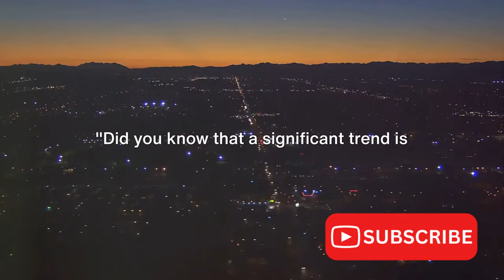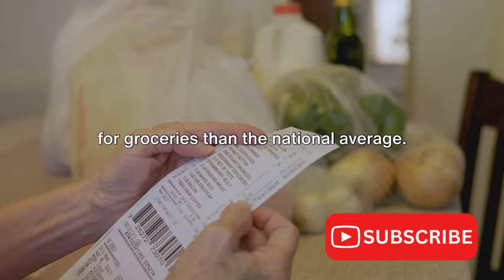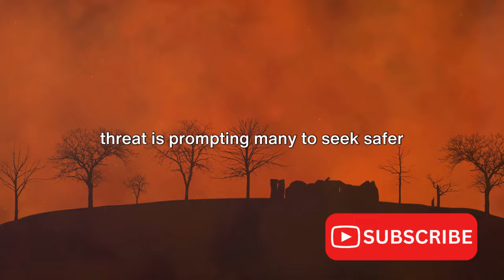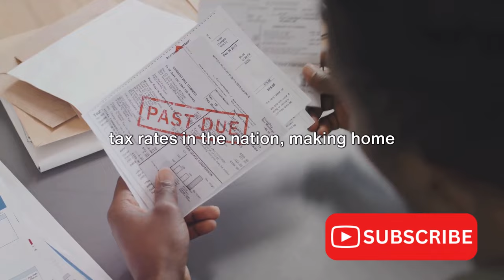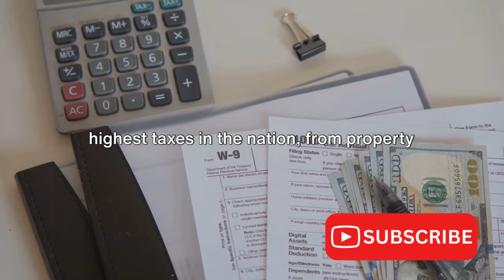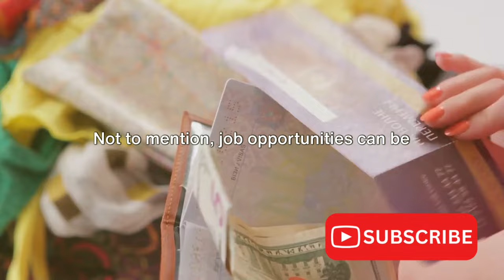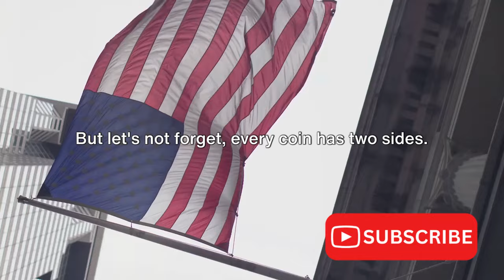10 States in America Everyone is Leaving, Right Now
Are you curious about the top 10 American states people are leaving right now? In this video, we delve into statistical data to uncover the states facing the largest outflows of residents. Discover the reasons behind this migration trend and gain insights into the factors driving people to move.

OUTLINE:

00:00:00 The Great American Exodus
00:00:52 Number 10 - Alaska
00:01:47 Number 9 - California
00:02:49 Number 8 - Illinois
00:03:43 Number 7 - Connecticut
00:04:35 Number 6 - New Jersey
00:05:25 Number 5 - New York
00:06:12 Number 4 - Louisiana
00:07:06 Number 3 - Mississippi
00:08:05 Number 2 - Hawaii
00:09:03 Number 1 - West Virginia
00:10:00 Wrapping It Up